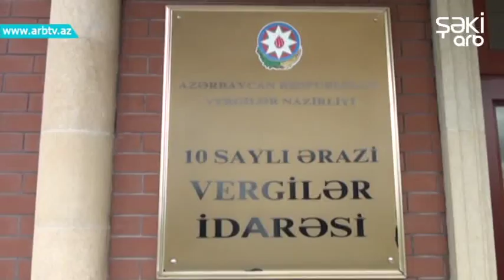Ferdi emekle meshgul olan shexsler vergi ohdeliklerini ayliq sabit vergi sheklinde odeyecekler